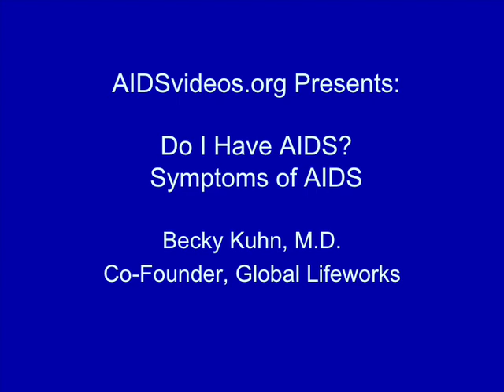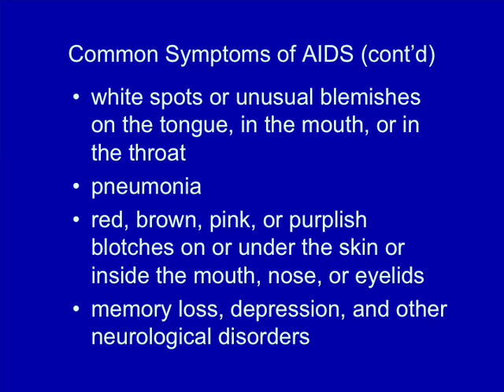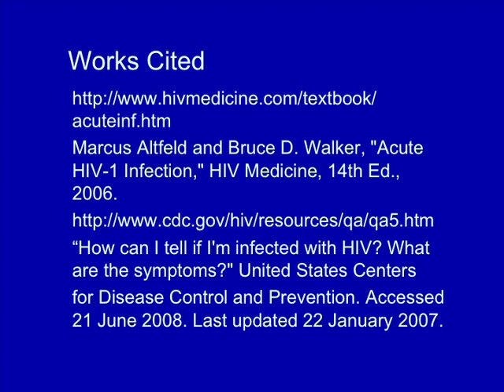Do I Have AIDS? Signs and Symptoms of AIDS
Becky Kuhn, M.D., describes the symptoms of AIDS. According to the United States Centers for Disease Control and Prevention, the symptoms include:
* "dry cough"
* "recurring fever or profuse night sweats"
* "profound and unexplained fatigue"
* "swollen lymph glands in the armpits, groin, or neck"
* "diarrhea that lasts for more than a week"
* "white spots or unusual blemishes on the tongue, in the mouth, or in the throat"
* "pneumonia"
* "red, brown, pink, or purplish blotches on or under the skin or inside the mouth, nose, or eyelids"
* "memory loss, depression, and other neurological disorders"

If you have one or more of these symptoms, does it necessarily mean you are infected with HIV or have developed AIDS? No. Many common diseases can cause one or more of these symptoms. For example, most people with a fever or sore throat are probably just experiencing common illnesses such as the cold, influenza, or mononucleosis. A person is only diagnosed if they are confirmed HIV+ and also either have a CD4 count under 200 or have an opportunistic infection that is indicative of a weakened immune system. So don't panic. But if you have any of these symptoms and think theres even the slightest chance you might ever have been exposed to HIV, you should see a doctor and ask to be tested for HIV. Remember, the CDC recommends that all adults be tested for HIV regardless of whether they believe they have any risk factors or exposure to HIV and regardless of whether they have any symptoms of HIV/AIDS. Get tested!

[Source: "How can I tell if I'm infected with HIV? What are the symptoms?" United States Centers for Disease Control and Prevention. Accessed 21 June 2008. Last updated 22 January 2007.] . Disabled accessibility: The transcript for this and many other AIDSvideos.org videos can be downloaded . [Do you want to help prevent the spread of HIV/AIDS? Are you fluent in a language other than English? Then volunteer to translate this video into another language! to learn how you can help!!!  To view a copy of this license,